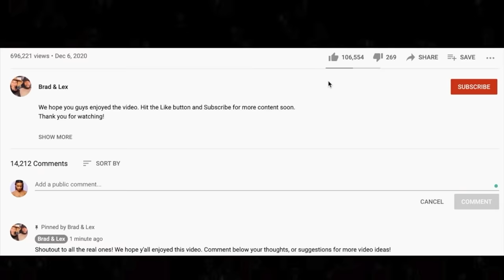*EPIC* 🎵 While My Guitar Gently Weeps" with Prince, Tom Petty, Jeff Lynne, Steve Winwood - REACTION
Thanks for checking out our While My Guitar Gently Weeps reaction.

BTC address: bc1qnk9au02dt90pafnl2tzcq8r4jj67n0h5g82fgj
ETH address: 0x5693df730D342E11DcABbE0BCeE801A5910725d1
XRP address: r4wVQdYAcN3bov8oERmBWgcUHSszDv3HDS

🍼 OUR BABY REGISTRY ⬇